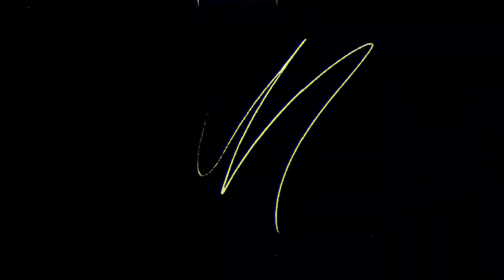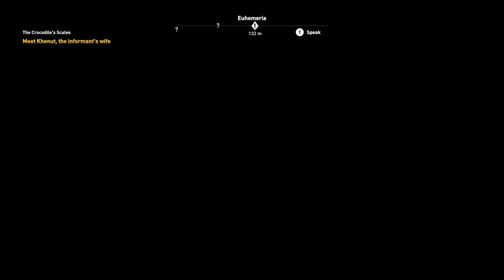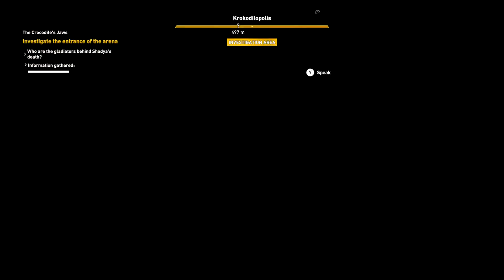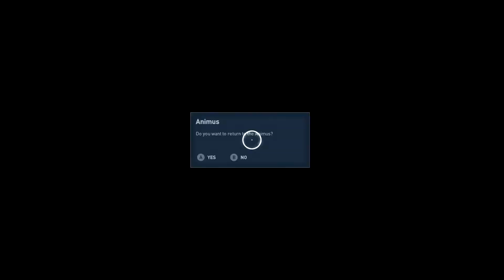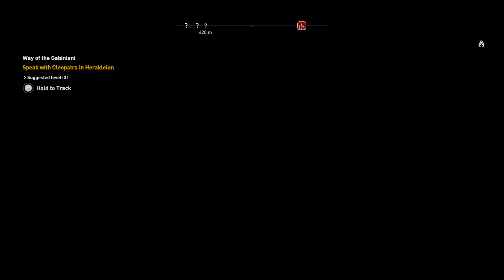THE CROCODILE 『Assassins Creed Origins』 Playthrough #9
In this episode we track down The Crocodile, a very grave mistake is made and sadness is sure to follow.

Outro Art made by Native